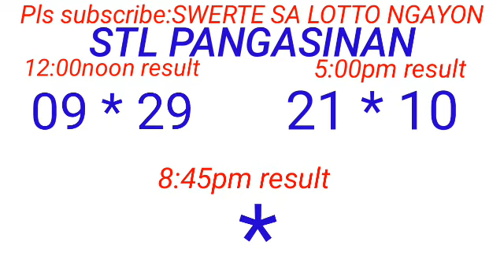STL - PANGASINAN June 23, 2023 2ND DRAW RESULT